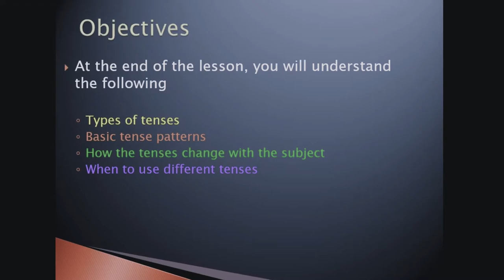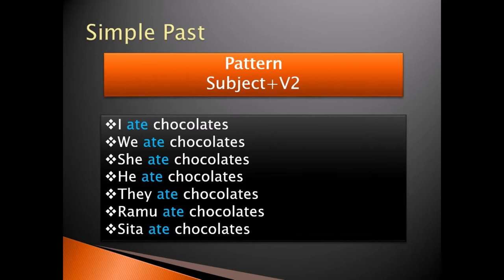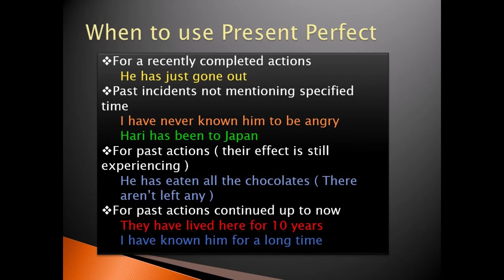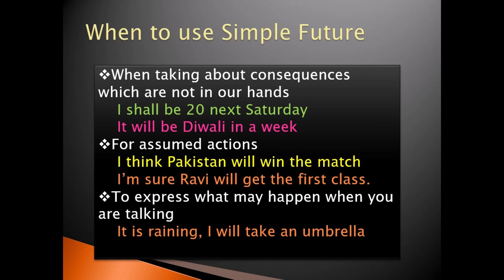EnglishTenses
How to Speak with ease using Tenses